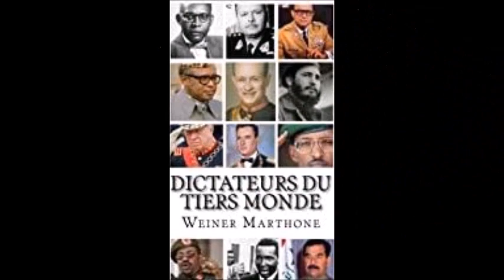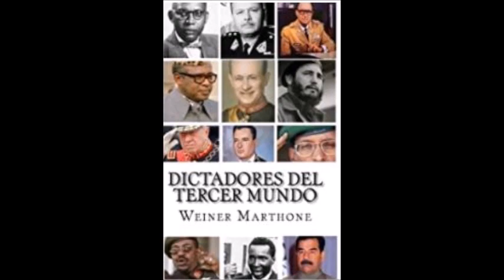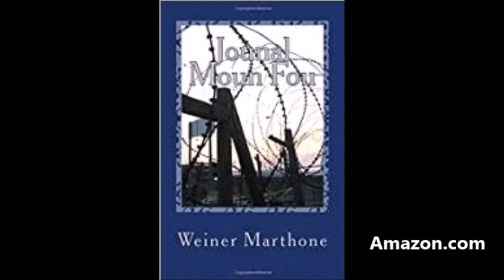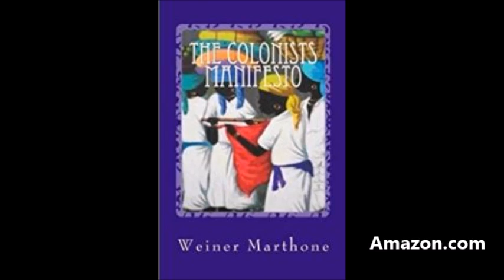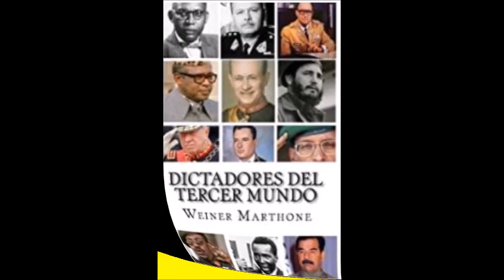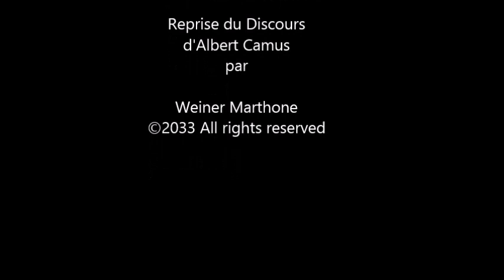HaitiInter AM 1330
Reprise du discours prononcé par Albert Camus.